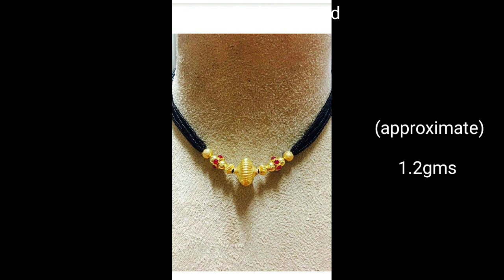22ct Gold Lightweight Beads Chain starts@0.5gms||New Lightweight chain models with weight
22ct Gold Lightweight Beads Chain starts@0.5gms||New Lightweight chain models with weight

These are 22ct gold items,if u want u can check it out in the given address
HIRANYA JEWELLERY
C.V.S complex,room no:3,mainbazar,proddatur,kadapa district,andhrapradesh